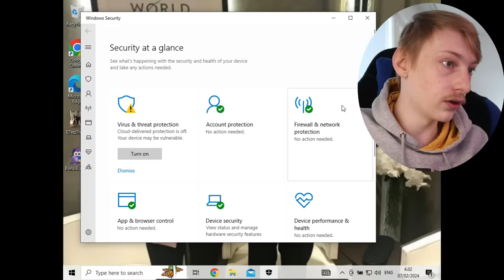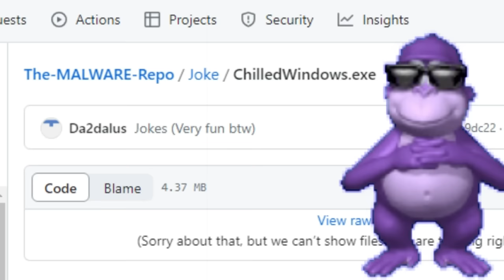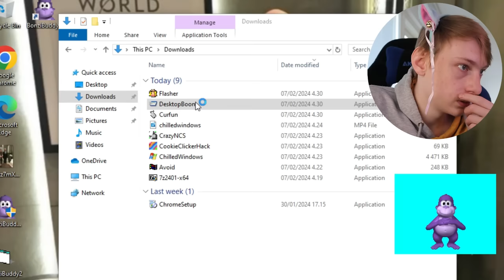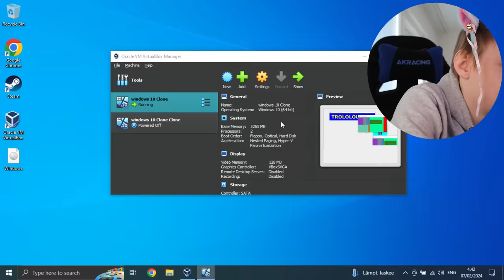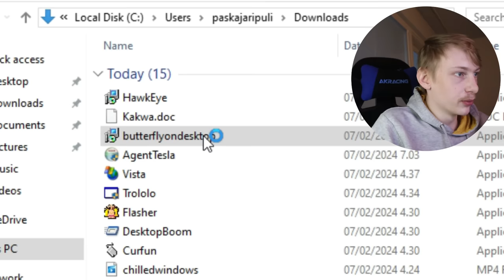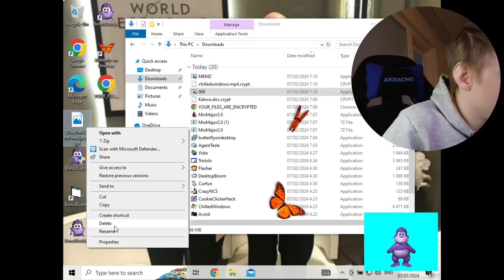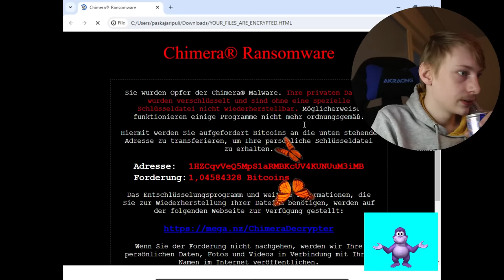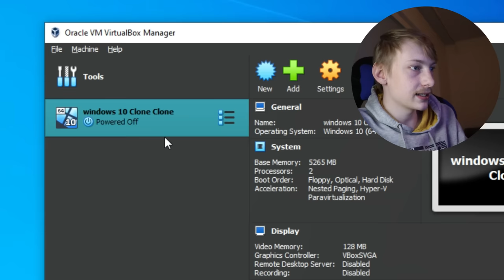Tuhosin Läppärin Viruksilla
00:00 alkusanat
00:16 ladataan viruksia
02:23 akuutti mainostauko
03:07 virukset jatkuu